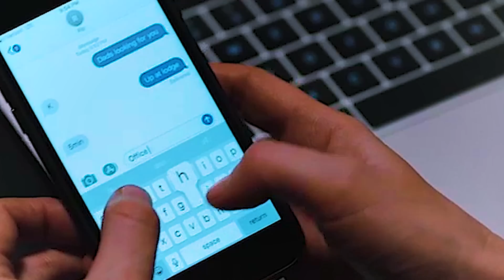rip wheeler (yellowstone) | dustbowl dance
Here's another Yellowstone edit to one of the best tv characters of all time. This video focuses heavily on his loyalty to John Dutton and his extended family. Protect Rip Wheeler at all costs.

Fandom - Yellowstone
Character - Rip Wheeler
Song - Dustbowl Dance by Mumford & Sons